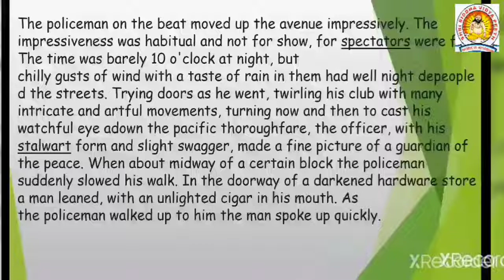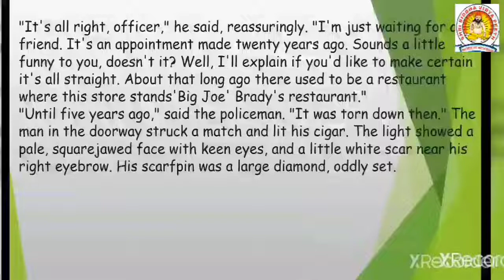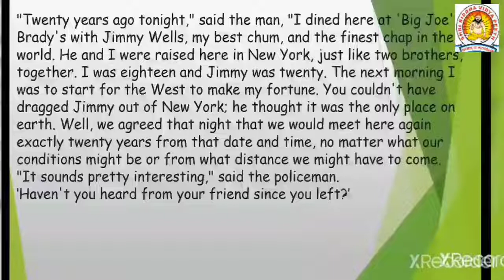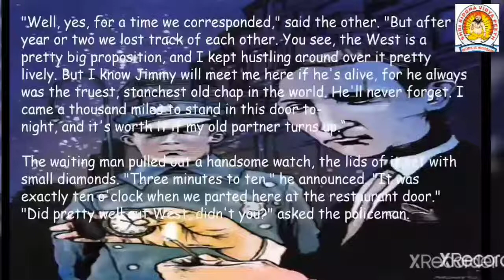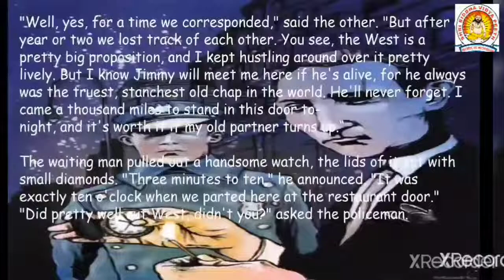Class 7, ENGLISH, Chapter 1 AFTER TWENTY YEARS, PART 1, Explanation